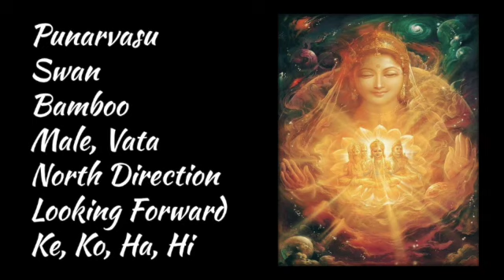Natal Moon in Punarvasu (20° Gemini ♊️- 3°20’ Cancer ♋️)- Mentor, Benevolence, Regeneration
Hello. This is my interpretation for your Natal Moon in Punarvasu. Enjoy!